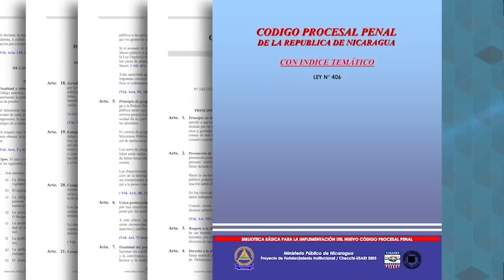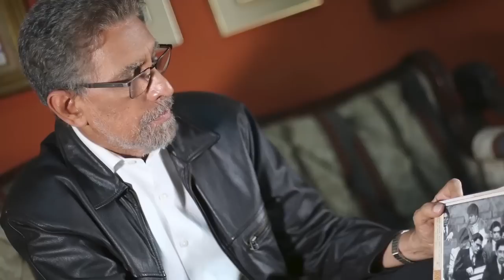Maynor Curtis: Presos políticos de la Fundación Violeta Barrios de Chamorro proclaman su inocencia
El juez orteguista Luden Martín Quiroz ignoró 1000 documentos de pruebas presentados por los tres defensores de los presos políticos Cristiana Chamorro, su hermano Pedro Joaquín Chamorro Barrios, su chofer Pedro Vásquez y los extrabajadores de la Fundación Violeta Barrios de Chamorro (FVBCh), Marcos Fletes y Walter Gómez al emitir el fallo de culpabilidad en contra de todos estos presos políticos.
El abogado Maynor Curtis, quien está a cargo de la defensa del exvicepresidente de la FVCh Pedro Joaquín Chamorro Barrios, también fundador del partido CxL, explica las irregularidades ocurridas en este juicio político, como la falta de valoración de las pruebas presentadas por la defensa, el hecho que el juicio se llevó a cabo en la cárcel el Chipote y que los defensores solo tuvieron tres minutos por audiencia para hablar con sus clientes, entre varios otros aspectos.